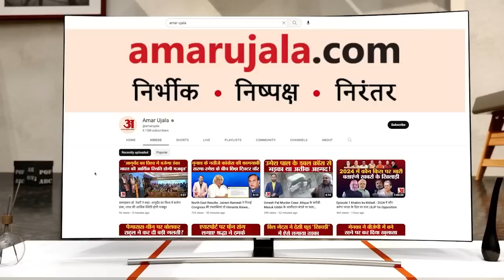सिंधिया के हमले पर कांग्रेस का पलटवार, जानिए किसने क्या- क्या कहा? Rahul Gandhi | Congress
इस साल के अंत में होने वाले विधानसभा चुनाव को लेकर मध्य प्रदेश कांग्रेस ने कमर कस ली है.कांग्रेस इस बार मध्य प्रदेश में कोई भी कसर छोड़ने के मूड में नजर नहीं आ रही है.लेकिन चुनाव से पहले कांग्रेस नेता राहुल गांधी के बयान ने सत्ताधारी पार्टी बीजेपी को बड़ा मौका दे दिया है .राहुल गांधी की सांसदी जाने पर देशभर में राजनीति गर्माई हुई है ...कांग्रेस जहां इस फैसला का विरोध कर रही है तो वहीं बीजेपी इस फैसले को सही बताने में लगी हुई है